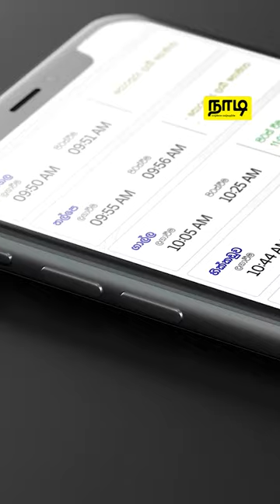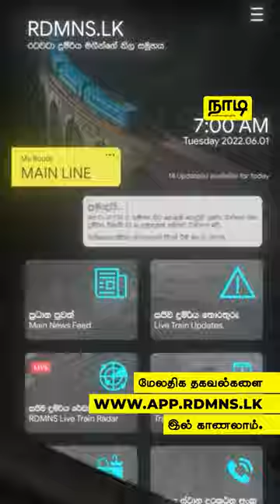இலங்கையில் ரயில் சேவைக்கான ஒரே App | The only l app you need to take a train in Sri Lanka | Nadilk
இலங்கையை பொறுத்த வரையில் ரயில் வரும் நேரத்தை  கணிப்பதை  விட வானிலையை எளிதாக  கணித்து விடமுடியுமென்பது  பல பேரின் நகைப்பாக உள்ளது. இதற்கு தீர்வாகவே இலங்கையில் ரயில் சேவைக்கான ஒரு சிறந்த Digital App வந்துள்ளது.

பயணிகளுக்காகப் பயணிகளால் இயக்கப்படும் RDMNS.LK App பற்றி உங்களில் எத்தனை பேருக்கு தெரியும் ?

இந்த App இன் துல்லியமான மற்றும் எளிதில் அணுகக்கூடிய பயன்பாட்டைப் பற்றி நீங்கள் தெரிந்து கொள்ள இந்த காணொளியை பாருங்கள்.விரைவில் நீங்களும்  RDMNS.LK App இன் பயனாளராக இணைந்திடுங்கள்.

வாழ்க்கை வாழ்வதற்கே!